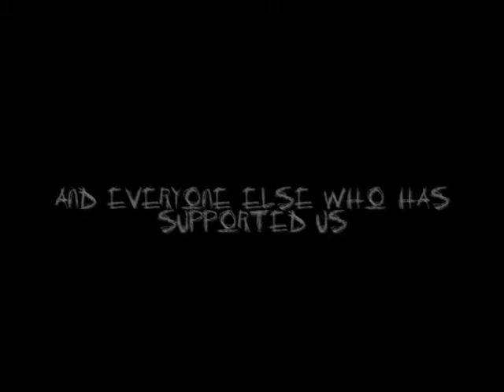Diagnosis 314 LIVE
@ St. Andrews Highschool